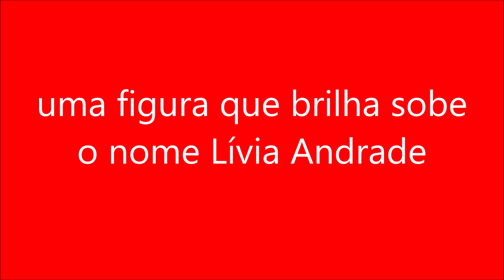uma figura que brilha sobe o nome Lívia Andrade